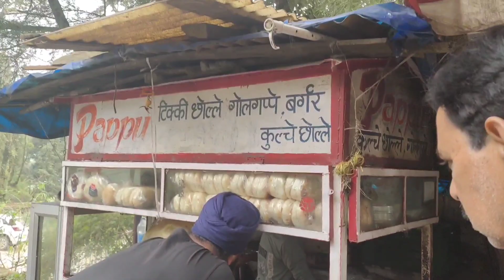Explore the Hidden Gem Dal Lake Himachal |Camping at high altitude Naddi जरूर देखें नड्डी के नजारे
Explore the Hidden Gem Dal Lake Himachal Camping at high altitude Naddi
जरूर देखें नड्डी के नजारे हिमाचल प्रदेश में
unexplored Himachal
Unexplored Naddi Himachal Pradesh
offbeat camping in himachal
Camping in forest
camping in my camper van
12 days in camper Van
offbeat places in Himachal Pradesh